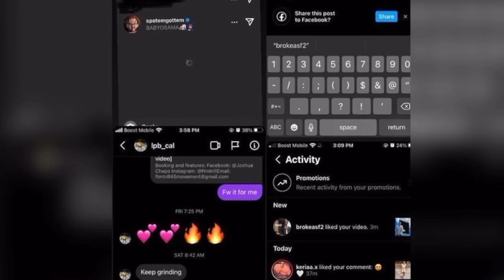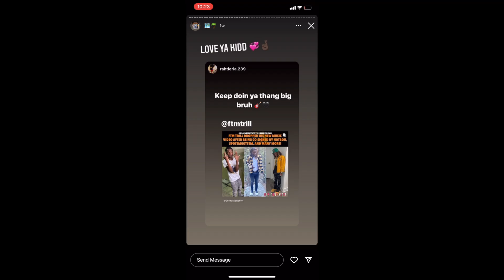Telling Drill Rappers Their Music Is Trash!! *Gone Wrong** FT.HOTBOII & SPOTEMGOTTM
FTM TRILL X YNM ZOLO SONG

Like The Video If You Smiled One Time Or Laughed!! That’s All That Matters To Me…